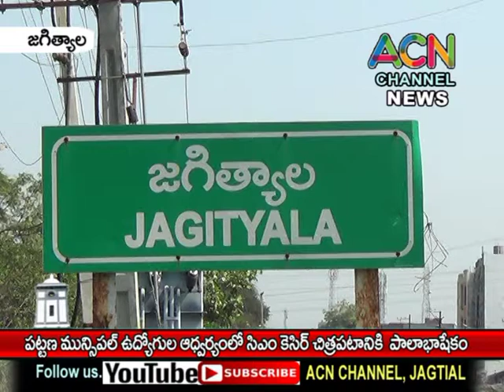జగిత్యాల పట్టణ మున్సిపల్ ఉద్యోగుల ఆధ్వర్యంలో సీఎం కేసీఆర్ చిత్ర పటానికి పాలాభిషేకం